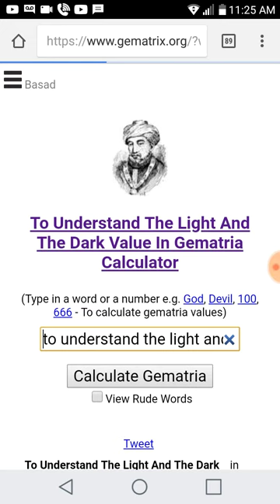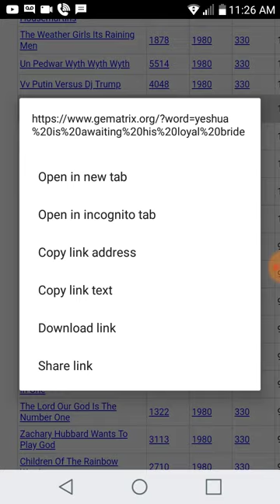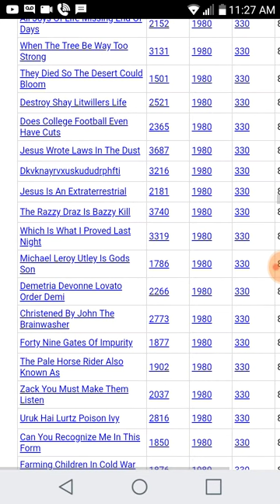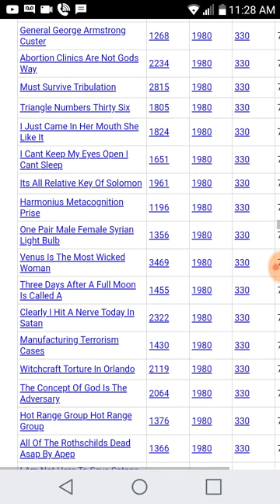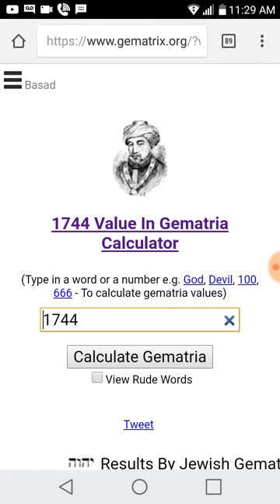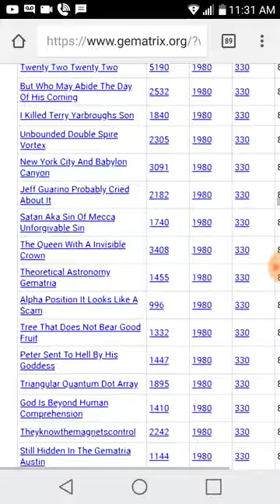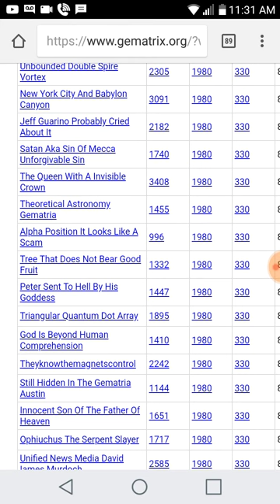Innocent Son Of The Father Of Heaven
And I Will Kill Her Children With Death

Father Of The Holy Grandchild In Heaven

Holy Spirit David In Image Of Gods Face

Wedding Gifts From Jesus Christ

Past Brings Us To The Present

Yeshua Is Awaiting His Loyal Bride

I Told You That Gematria Works

To Understand The Light And The Dark

The Voice Fawters Jeffrey Eric Hedeen Value In Gematria Calculator